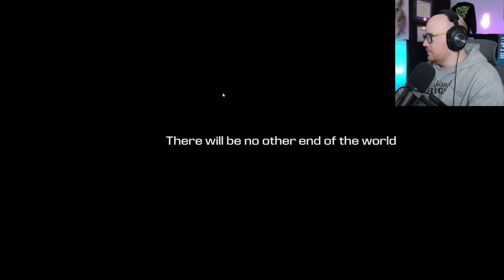Forever Skies Part 1 | Psynergic Gaming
VIDEO DESCRIPTION
Forever Skies is a first-person post-apocalyptic survival game. Return to Earth, ravaged by an ecological disaster. Fly, upgrade and customize your mobile high-tech airship base. Scavenge resources to survive, face dangers on the surface and hunt for viral pathogens to cure a mysterious illness.

Use code "FIRSTBOX10" at check out!

My Gear:
Camera | Sony a6400
Lens | Sigma 16mm f1.4
Microphone| Shure SM7B
Audio Interface | GoXLR Mini
Monitor 1 | MSI 2k Curved
Monitor 2 |HP 22er
Keyboard | Razor Huntsman Elite
Mouse | Logitech G703
Stream Deck
Desk | Eureka Ergonomic
Tripod 1
SD Card Reader
Video Storage Drive